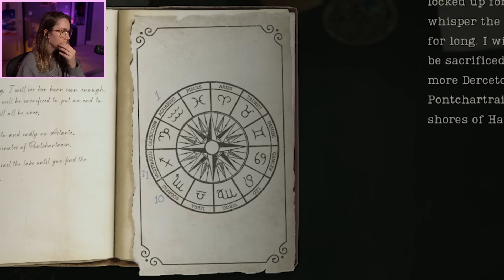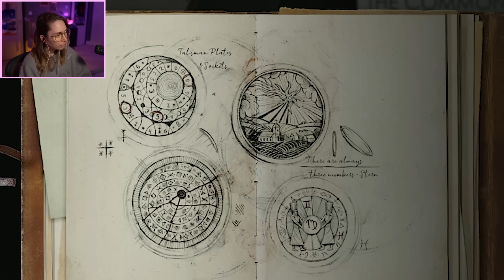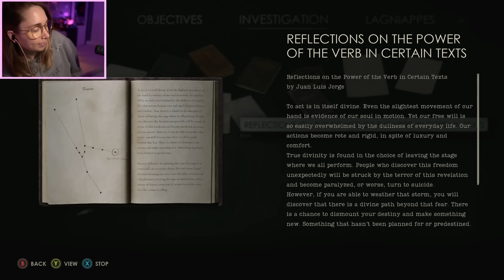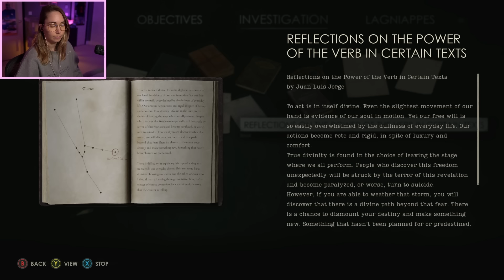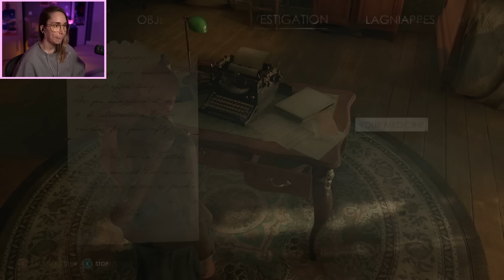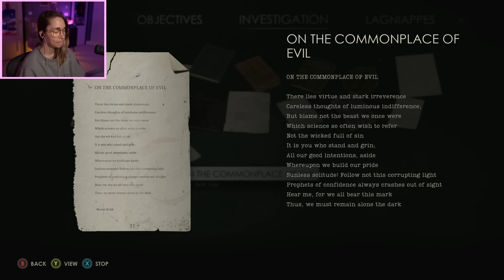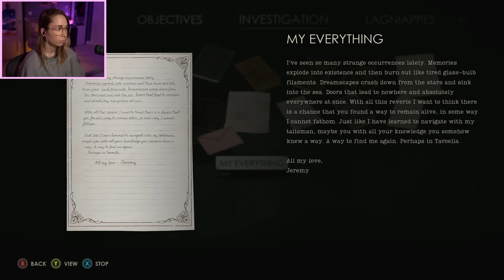Beasts in the bayou - Alone in the Dark [2]